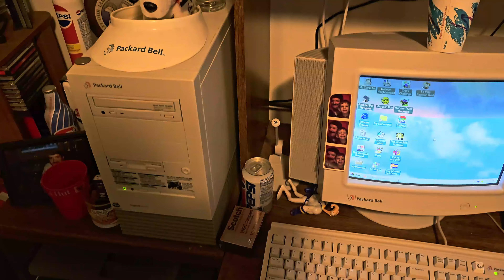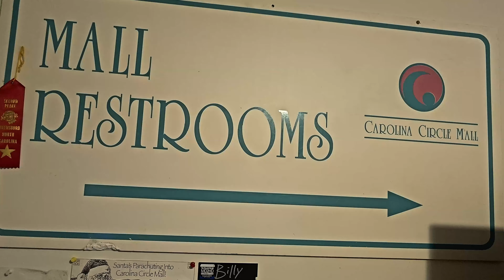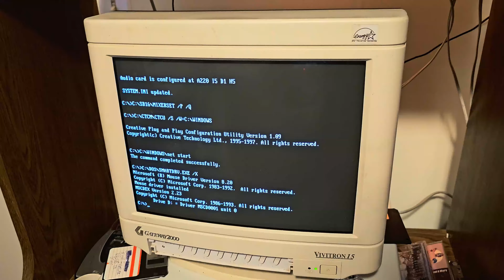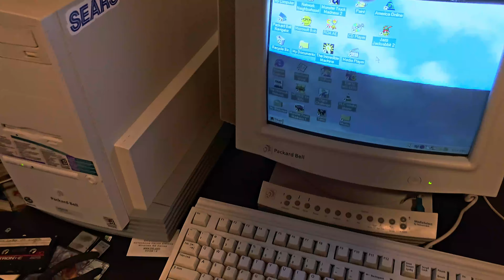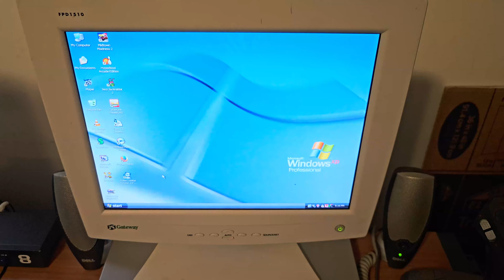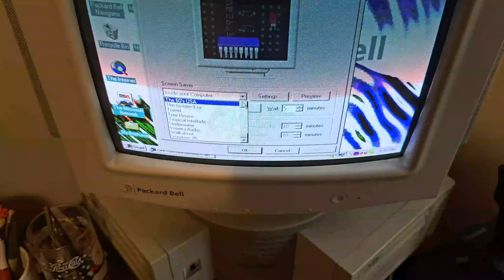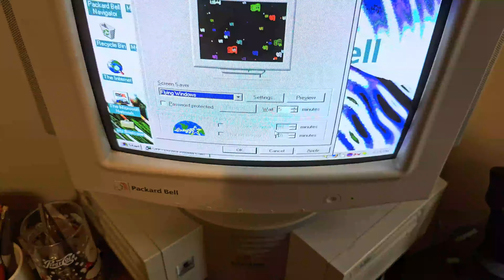Updates & Computer Room Tour: October 2024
Just an update on what's been happening around here lately.